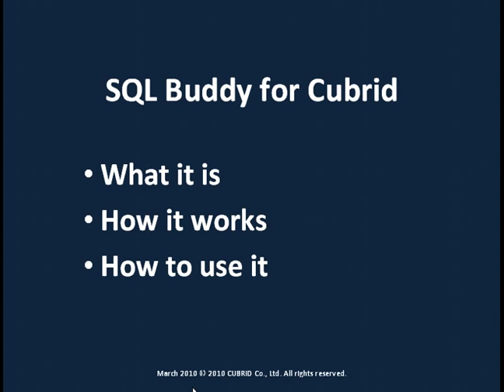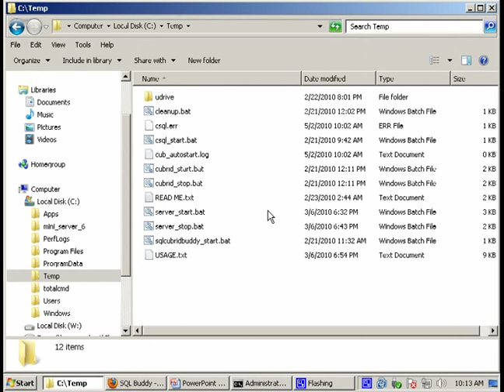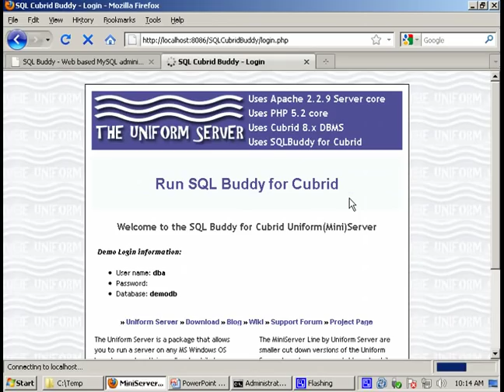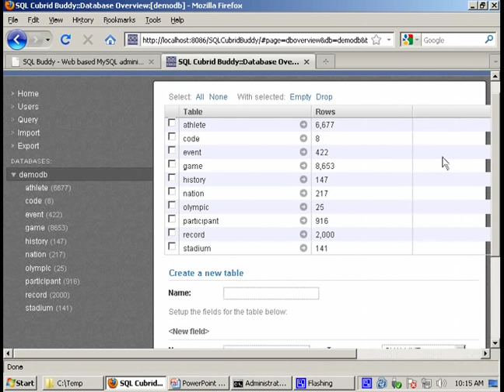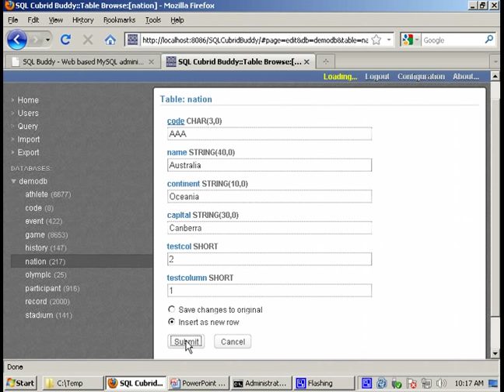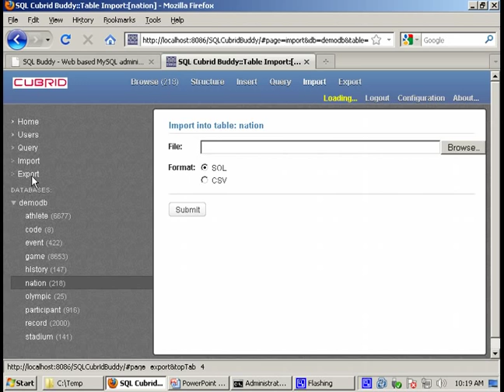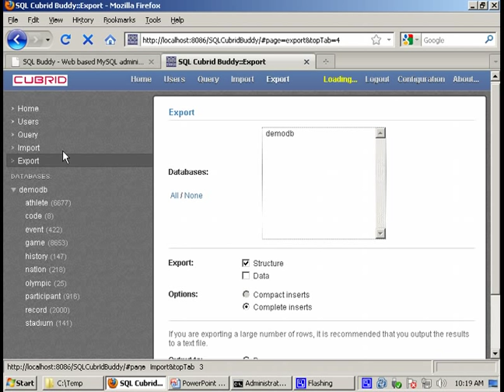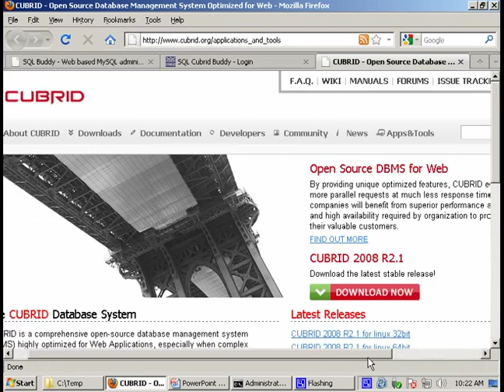SQL Buddy for Cubrid - Cubrid Training Channel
In this video you will learn about the exceptional features of SQL Buddy. It will show how to do the main administration operations like browsing, selecting, dropping, inserting, creating, etc. With SQL Buddy for CUBRID you will be able to easily test and run your queries. You will also learn about importing and exporting the databases.